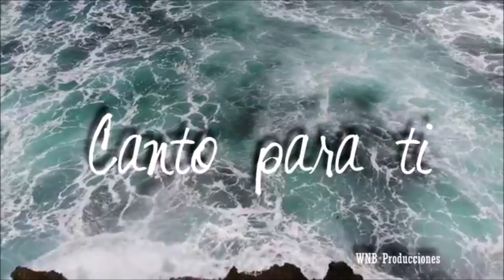Programa Gordo Regalon jugando con los Videos de artistas nacionales y ofreciendo nuestros concursos